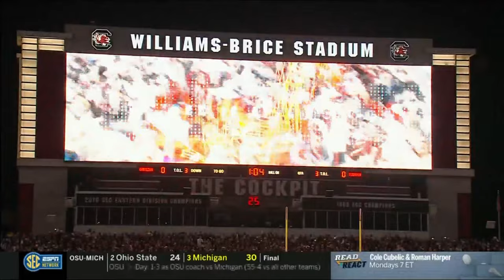Clemson Tigers vs. South Carolina Gamecocks l 2023 Full Game